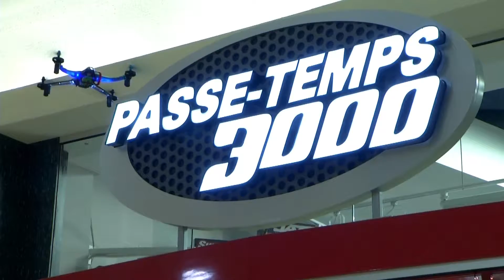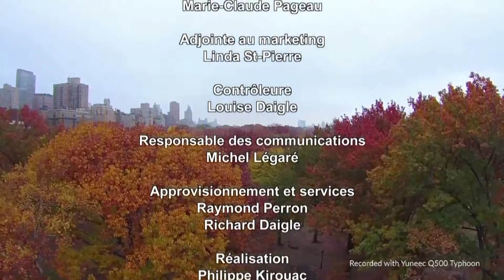SMG 150521 Passe Temps 3000